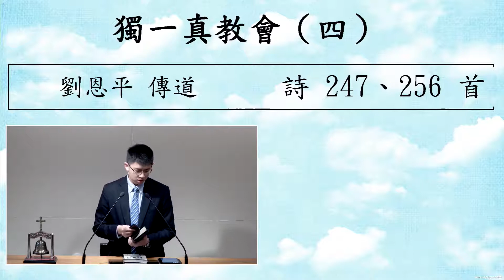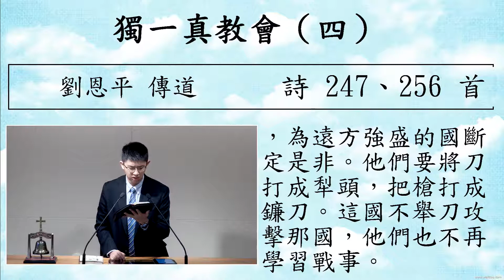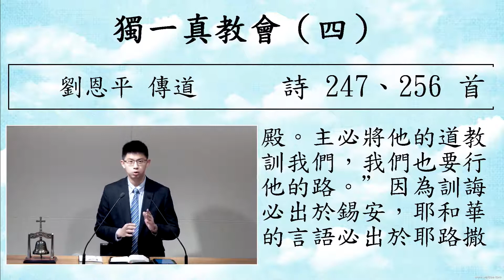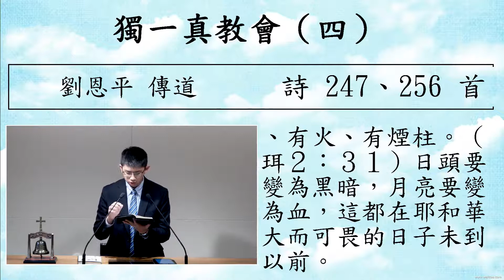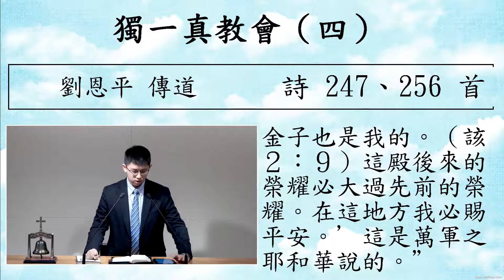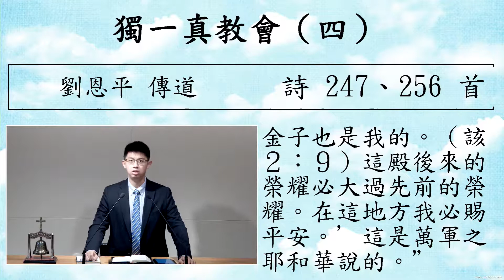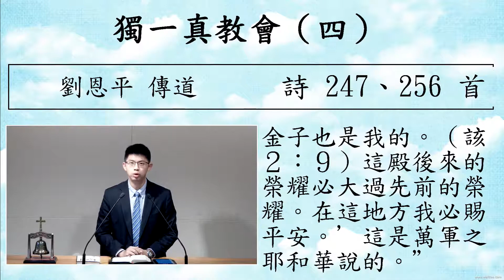独一真教会 刘恩平4教会由两个时期建立